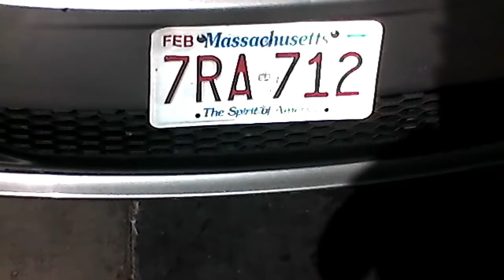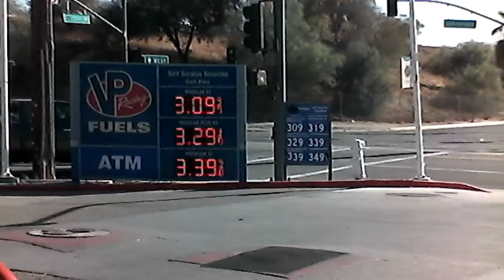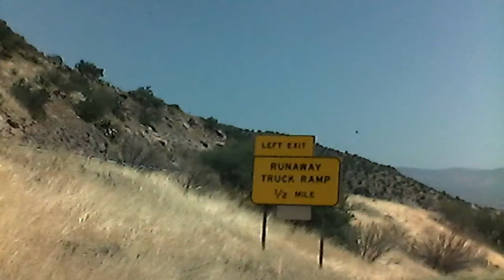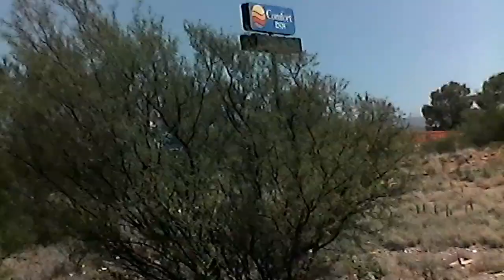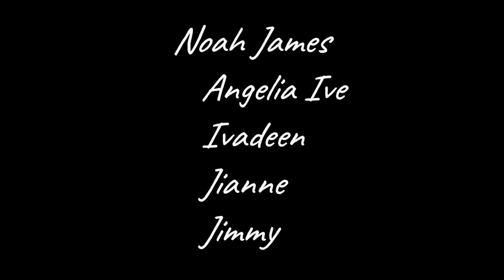Road Trip To Sedona Arizona S6E1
This is the first day of our 14 days road trip vacation which covers 4 States namely Arizona, Utah. Idaho. Nevada and back to California. This is our best option since our Europe vacation has been cancelled due to Covid 19 pandemic. Truly it's about time to appreciate the beauty called America.